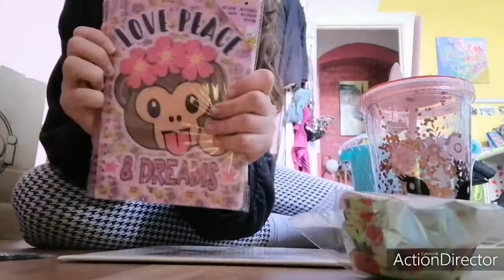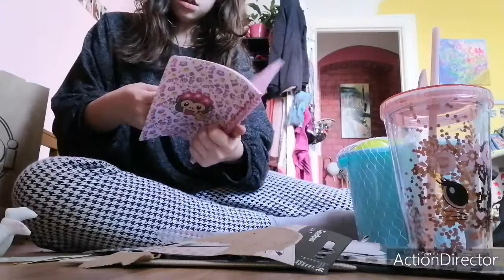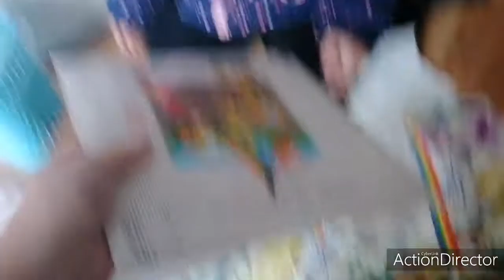Shopping Challenge 🛍️🛍️🛒😂😂👌👌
Ihr habt mir die Aufgaben auf Instagram und auf tiktok geschrieben und ich habe sie für euch gemacht und ich hoffe euch hat das Video gefallen wenn ja liked das Video gerne und Abonniert mich😍👌👌😂📹📹📹👍☺️😜😜😜😍💞💞💞😻😻